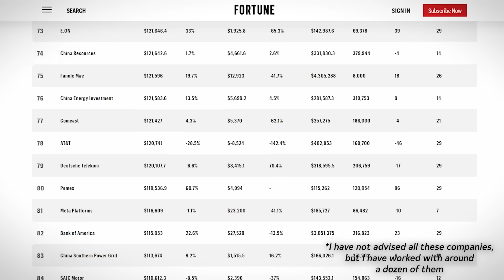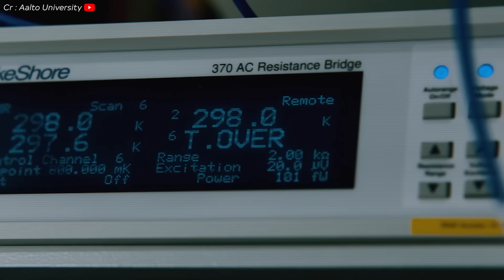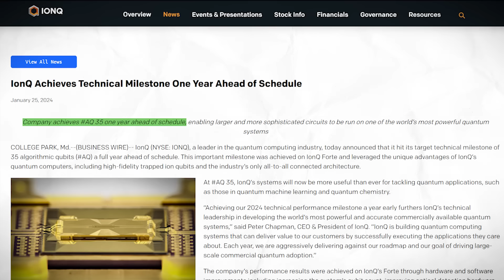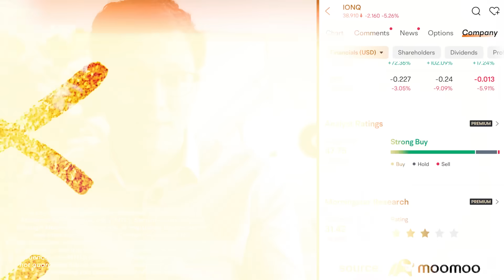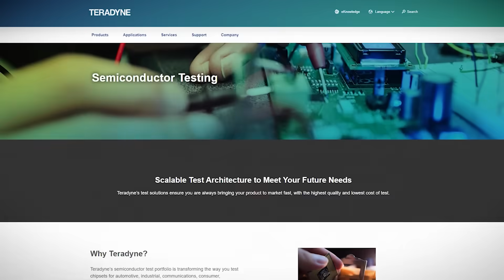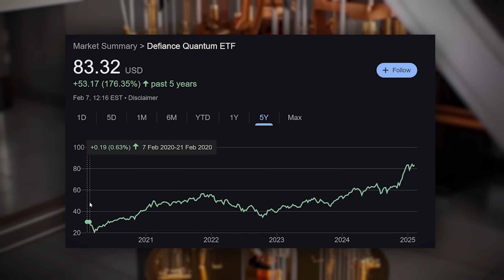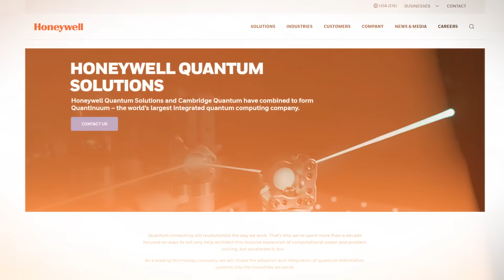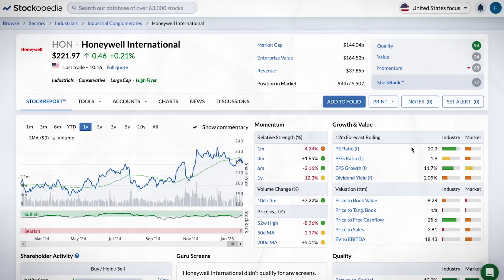GET IN EARLY! Top 3 Quantum Stocks that are Better Than Nvidia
Here are 3 quantum stocks to outperform Nvidia going forward.
Moomoo: Up to 30 Free Stocks by Mar 31 with a qualified deposit

While Nvidia stock has risen 87% in the past year, here are 3 Quantum companies benefiting from Quantum Computing Breakthroughs: IonQ (NYSE: IONQ), Teradyne (NASDAQ: TER), and Quantinuum (NASDAQ: HON).

These three companies represent the three main segments of the emerging Quantum Computing industry: Quantum Computer Design, Semiconductor testing and manufacturing, and Quantum Software. Of these companies, I currently own a position in IonQ, but I'm actively considering investing in the other three. My thesis is that these smaller quantum companies that have not yet run up in price that same way AI stocks like Nvidia or Microsoft have puts them at an advantage as the technology matures and begins to  reshape the economy over the coming years, while Honeywell (Quantinuum's owning company) appears to be the potentially cheapest way to invest directly in the quantum market without betting on an a particular quantum technology.